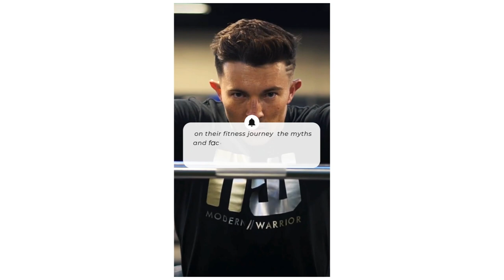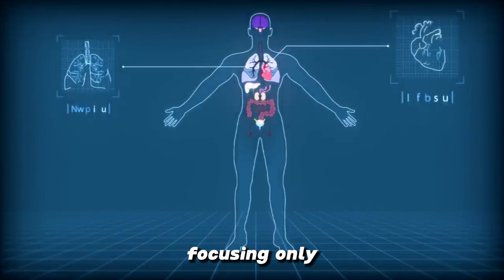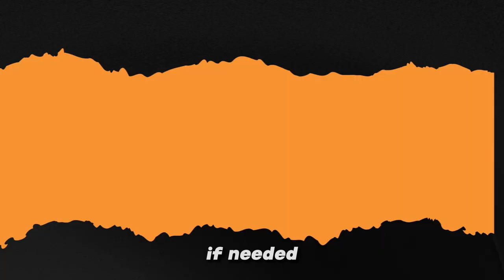Top 7 Fitness Myths Busted! What Actually Works?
Tired of hearing conflicting advice about fitness? In this video, we’re debunking the **Top 10 Fitness Myths** that may be holding you back from reaching your goals! From the idea that cardio is the best way to lose weight, to whether lifting weights makes you bulky, we’ll cover it all. Learn what actually works and how to avoid the common fitness traps that many people fall into. Watch until the end for tips to build a science-backed routine that gets real results! 💪🔥